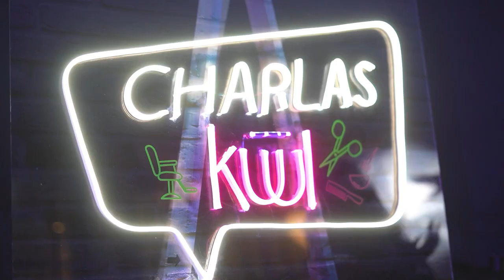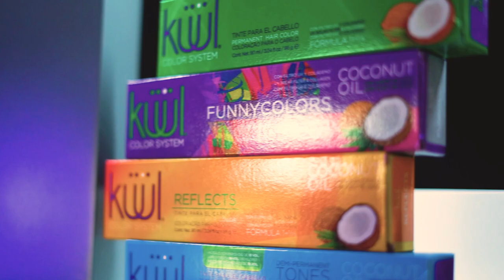🏳️‍🌈 Mi SALIDA DEL CLOSET ¿cómo fue? 🏳️‍🌈 CharlasKuul - CAP 1 😮🔥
🔥 Les damos la bienvenida a este primer capítulo de CHARLAS KÜÜL 🤩, una serie de videos donde estaremos abordando temas DIVERSOS con invitados especiales ✨ al mismo tiempo que transformamos su cabello 💇, ES COMO VISITAR A TU estilista.
El día11 de octubre se celebra el 🏳️‍🌈 DÍA PARA SALIR DEL ARMARIO 🏳️‍🌈 y para esta charla invitamos a nuestro amigo Alex Jauregui (su instagram (@alexettej) ) quien nos cuenta todo el 👉 chismesito 👈 de cómo FUE SU EXPERIENCIA y su proceso de salida del closet, creemos que al CONTAR SU HISTORIA muchos podrán sentirse identificados y esperamos también se sientan inspirados 🙌
Prepárate un cafecito ☕️, té, vinito 🍷, o lo que GUSTES y acompáñanos en este podcast que preparamos CON MUCHO CARIÑO para TI ❤️🧡💛💚💙💜

Si te gusto el look, te dejamos los productos y formulas utilizadas 👇👀
Para el retoque de DECOLORACIÓN
Formula 1+3
Decolorante-Change Me  bleach Powder – 30 g
Peróxido-Change me Peroxide 20 vol – 90 ml
Kuulplex – un sobre de 4 ml
Para la APLICACIÓN DE COLOR (tonos de fantasía)
Funny colors violeta
Funny colors magenta
Funny colors naranja
Para SELLAR EL COLOR
mascarilla Cure Me Reconstructor System
Shampoo de limpieza profunda para lavar la decoloración – Clean Me Shampoo

Si quieres capacitarte para ser un MEJOR ESTILISTA visita
Recuerda es gratis, sólo necesitas 👉INSCRIBIRTE👈.